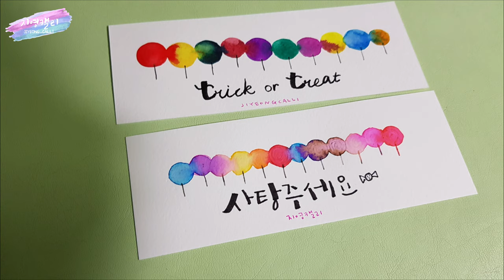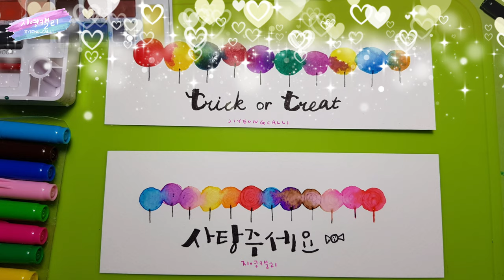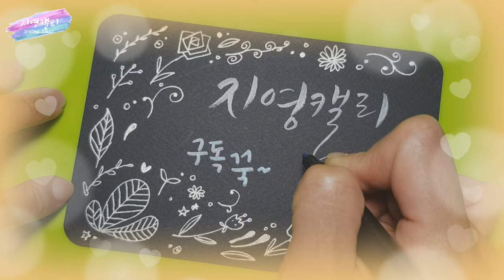[수채캘리/플러스펜수채캘리그라피] 물감과 수성펜의 번지기효과를 이용해 할로윈사탕책갈피 만들기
이제 곧 할로윈이죠? 물감의 번지기 효과를 이용해 예쁜 사탕꾸러미 책갈피를 만들어볼까요? 수성펜으로도 같은 효과를 낼 수 있는지 해보고 비교해보아요♡
알록달록 사탕책갈피 너무 예쁘지 않나요♡